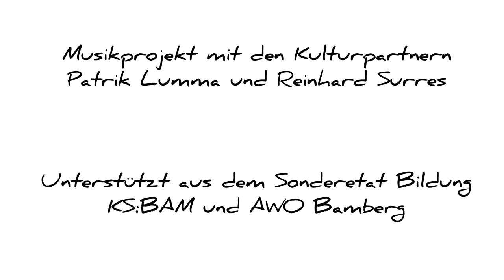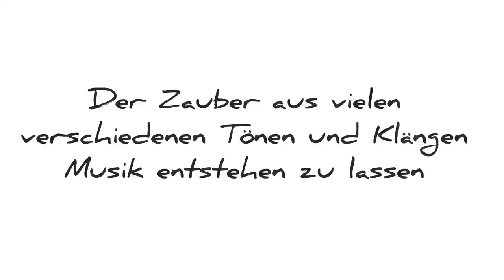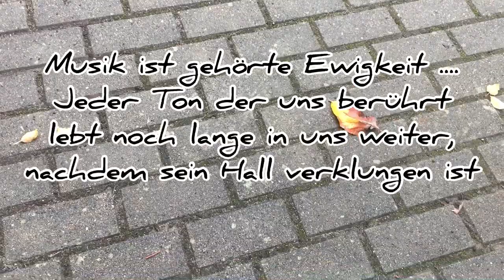Projektabschluss „Avium Cantus“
Ein wundervolles Projekt neigt sich dem Ende.
Danke lieber Patrik und lieber Reinhard für die tolle Umsetzung

Regie & Schnitt: Karolina Wolf

Copyright Videomaterial by HFK am Vogelberg

Copyright watercolour „Vögel“ by Otto, Posterlounge, Pinterest,